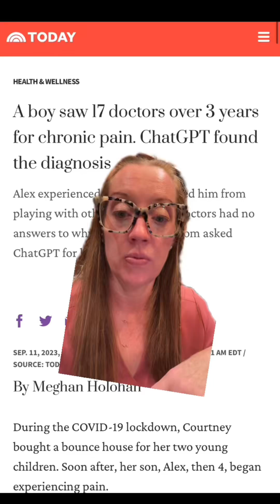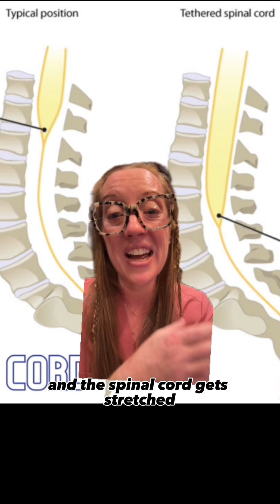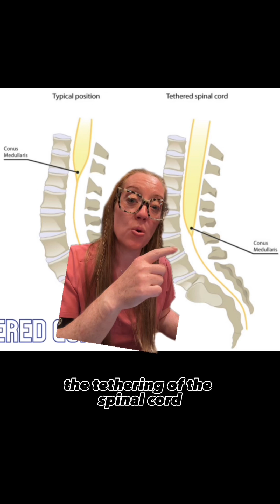ChatGPT helps diagnosis tethered cord syndrome; Dr. Grunch explains the Dx and Tx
October is Spina Bifida Awareness Month.
Tethered cord syndrome is a rare neurological condition in which the spinal cord is attached (tethered) to the surrounding tissues of the spine. This prevents the spinal cord from moving to keep up with the lengthening of the spine as it grows. The result may be nerve damage and severe pain. It is often associated with spina bifida and scoliosis.